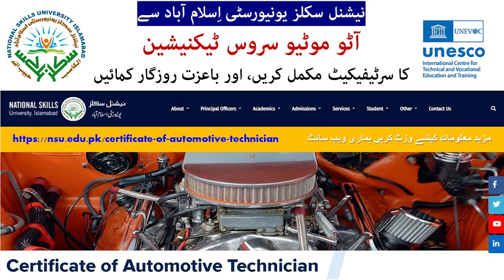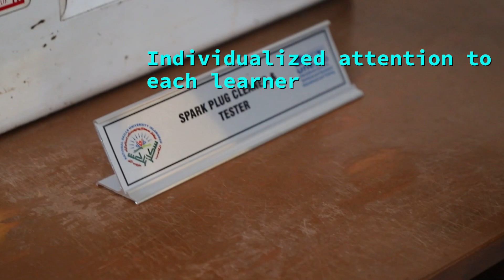Automotive Service Technician Certificate - آٹوموٹیو سروس ٹیکنیشین سرٹیفیکیٹ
Every year in Pakistan, two lacs cars are purchased besides the existing one. This continues to add up. For proper maintenance, automotive technicians are needed. Besides numerous opportunities in the Middle East, there is a dearth of trained automotive technicians inside the country.